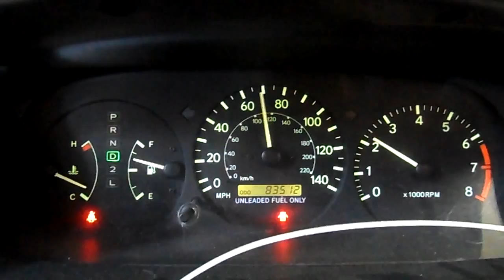15FX208 1998 TOYOTA CAMRY LE,2.2,A.T.,FWD,82512 MILES,MORRISON'S AUTO SALVAGE YARD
15FX208 1998 TOYOTA CAMRY LE,2.2,A.T.,FWD,82512 MILES,MORRISON'S AUTO SALVAGE YARD